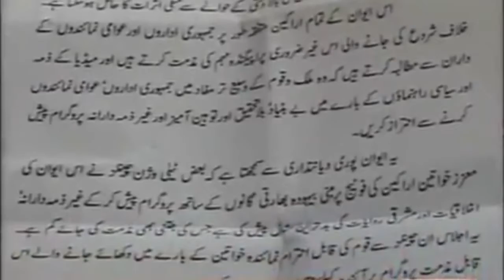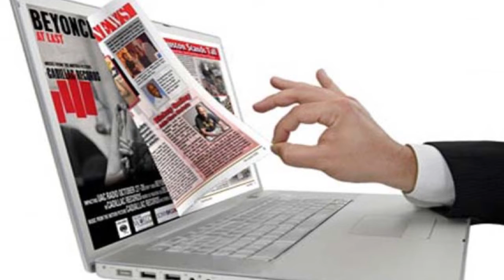Tehlka.tv world Press freedom day 3 May 2017